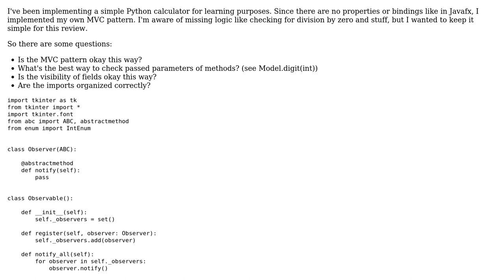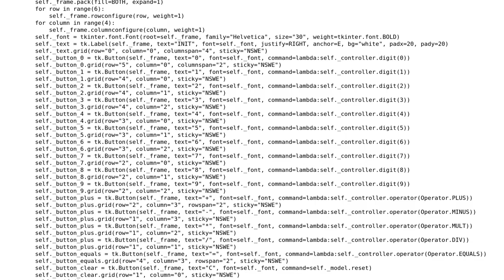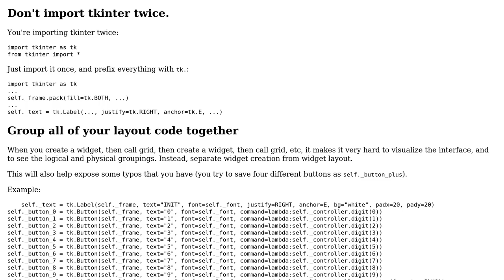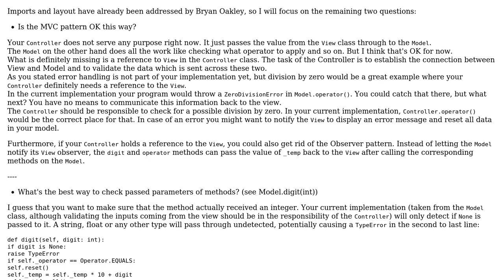Simple Python calculator applying MVC (2 Solutions!!)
Simple Python calculator applying MVC

With thanks & praise to God, and with thanks to the many people who have made this project possible! | Content (except music & images) licensed under CC BY-SA | Music | Images & others | With thanks to user saucecode user Mast user dudenr33 user Bryan Oakley and the Stack Exchange Network Trademarks are property of their respective owners. You are responsible for your own actions.